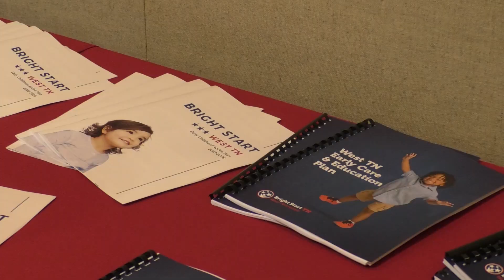United Way releases "Bright Start" plan to address early childhood development